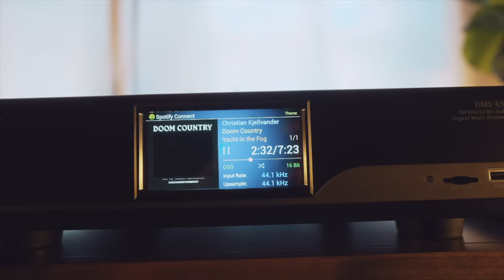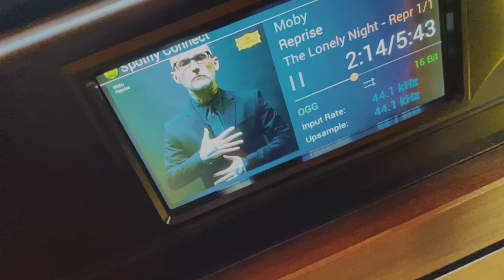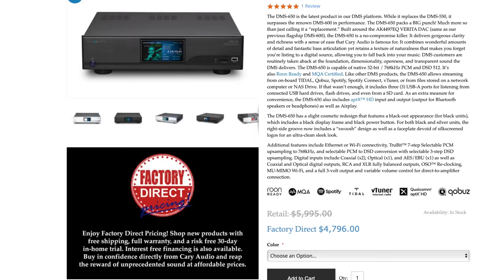A FULL HiFi Digital Solution! The Cary Audio DMS-650 Review. This one has it ALL!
Today I share my thoughts on the Cary Audio DMS-650 Digital Streamer and DAC. This starter piece from Cary in the digital streaming solutions they offer is much more than "Starter". This built in the USA all in one delivers the goods as a full front end digital solution in one box.

Stream Sportily. Tidal. Qobuz. Use Roon and let the DMS-650 decode MQA files. It does it all in a premium made device with looks, style and oomph!

I tested the DMS-650 with a Cary SLI-100 and my reference Nagra and Pass labs setup. I loved it with the SLI-100 along with Klipsch Heritage LaScala, Heresy IV and Forte IV.

Wether you want to stream, play files from a server or even a USB drive, this all in one does it all. The sound is fantastic as well!

PS: I make ZERO commissions, kickbacks, etc from my reviews. I review what I love and enjoy or would buy myself and I make no money from my HiFi reviews other than the YouTube Ad Revenue from the video views.